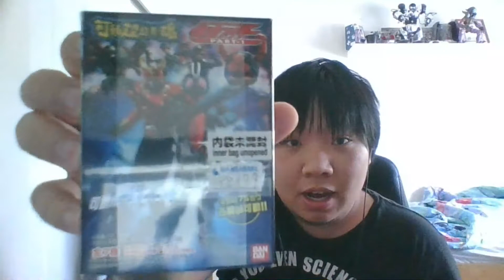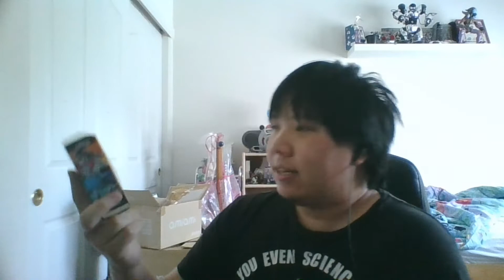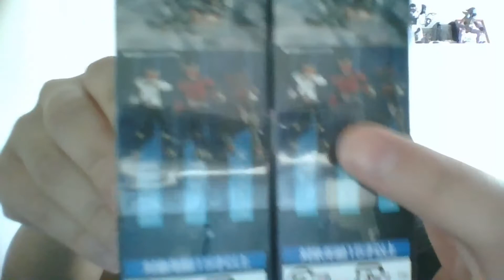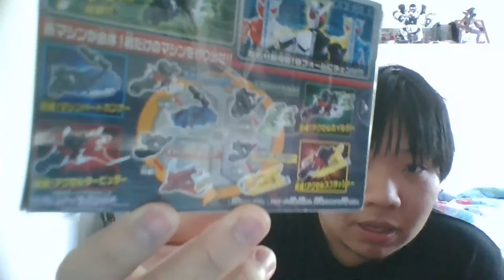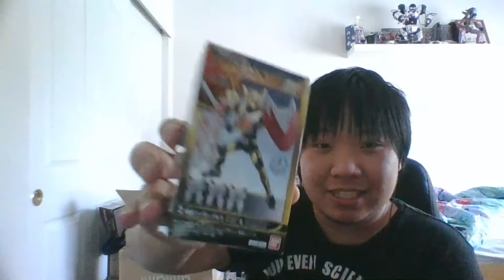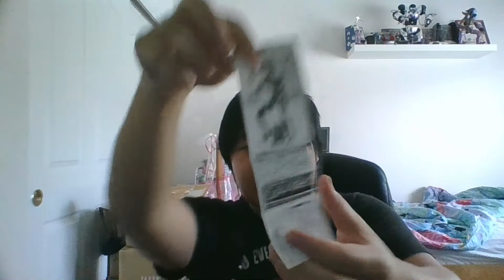I Got a Bunch of Old Stuff! - SO-DO POP Unboxing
Listen to the SO-DO POP Podcast!